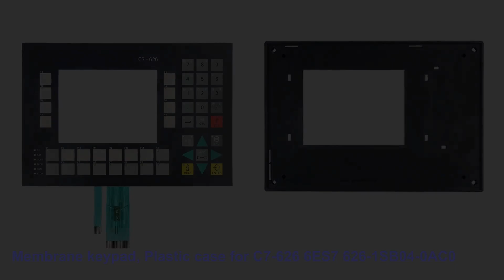6ES7626-1SB04-0AC0 Front Pleastic Case, Membrane Keypad For 6ES7 626-1SB04-0AC0 C7-626